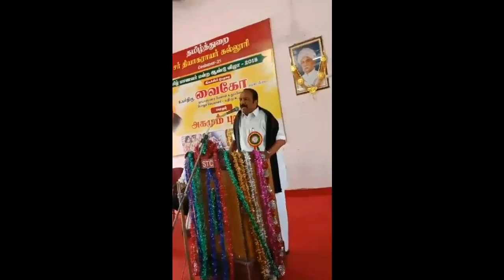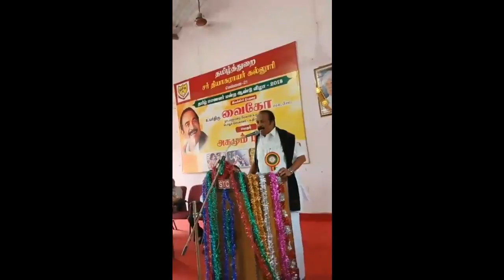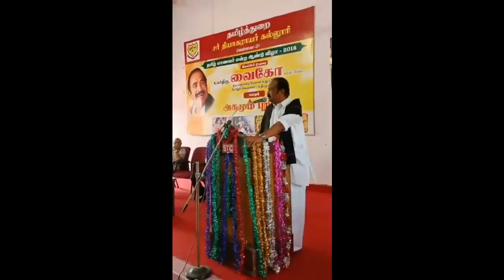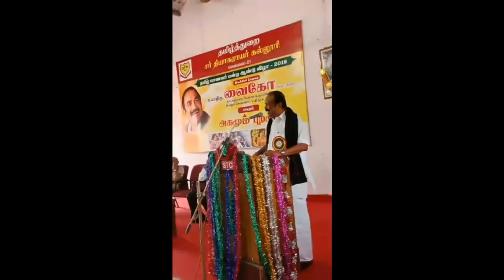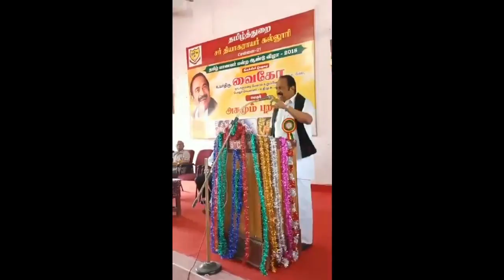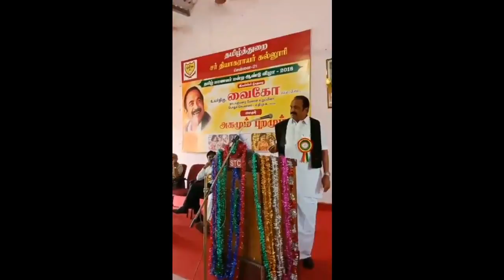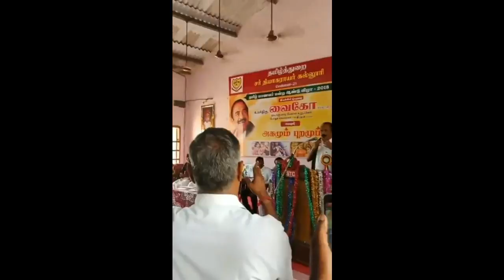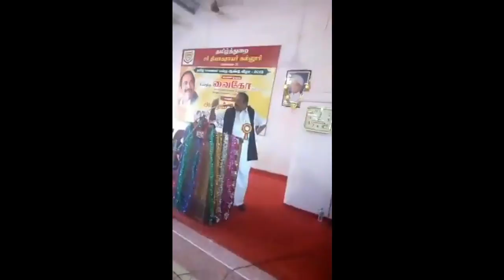Agamum Puramum - Vaiko's literary speech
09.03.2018 அன்று அகமும் புறமும் என்ற தலைப்பில் சென்னையில் அமைந்துள்ள சர் தியாகராயர் கல்லூரியில் வைகோ அவர்கள் ஆற்றிய இலக்கிய உரை